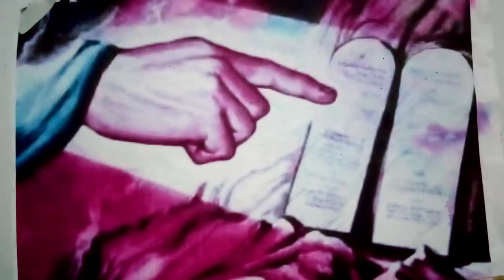Gênesis 19,15-29-Leitura do livro do Gênesis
Primeira Leitura: Gênesis 19,15-29-Leitura do livro do Gênesis – Naqueles dias, 15os anjos insistiram com Ló, dizendo: “Levanta-te, toma tua mulher e tuas duas filhas e sai, para não morreres também por causa das iniquidades da cidade”. 16Como ele hesitasse, os homens tomaram-no pela mão, a ele, à mulher e às duas filhas – pois o Senhor tivera compaixão dele -, fizeram-nos sair e deixaram-nos fora da cidade. 17Uma vez fora, disseram: “Trata de salvar a tua vida. Não olhes para trás nem te detenhas em parte alguma desta região. Mas foge para a montanha, se não quiseres morrer”. 18Ló respondeu: “Não, meu Senhor, eu te peço! 19O teu servo encontrou teu favor e foi grande a tua bondade, salvando-me a vida. Mas receio não poder salvar-me na montanha, antes que a calamidade me atinja e eu morra. 20Eis aí perto uma cidade onde poderei refugiar-me; é pequena, mas aí salvarei a minha vida”. E ele lhe disse: “Pois bem, concedo-te também este favor: não destruirei a cidade de que falas. 22Refugia-te lá depressa, pois nada posso fazer enquanto não tiveres entrado na cidade”. Por isso foi dado àquela cidade o nome de Segor. 23O sol estava nascendo quando Ló entrou em Segor. 24O Senhor fez então chover do céu enxofre e fogo sobre Sodoma e Gomorra. 25Destruiu as cidades e toda a região, todos os habitantes das cidades e até a vegetação do solo. 26Ora, a mulher de Ló olhou para trás e tornou-se uma estátua de sal. 27Abraão levantou-se bem cedo e foi até o lugar onde antes tinha estado com o Senhor. 28Olhando para Sodoma e Gomorra e para toda a região, viu levantar-se da terra uma densa fumaça, como a fumaça de uma fornalha. 29Mas, ao destruir as cidades da região, Deus lembrou-se de Abraão e salvou Ló da catástrofe que arrasou as cidades onde Ló havia morado. – Palavra do Senhor.